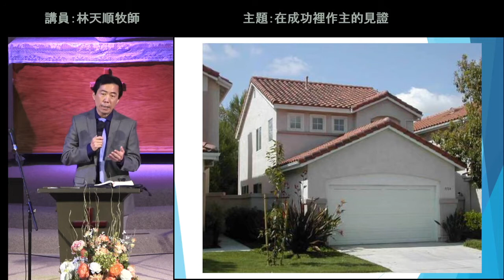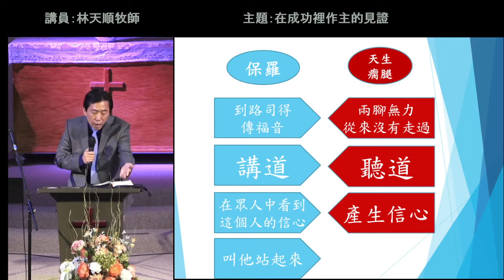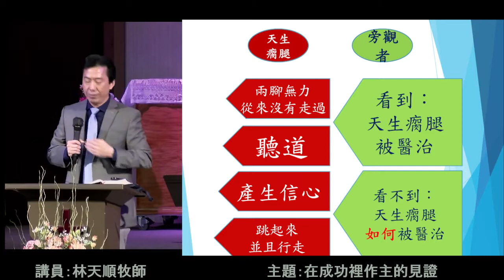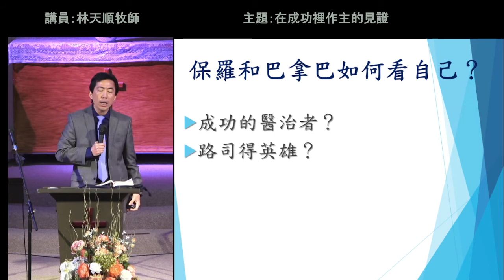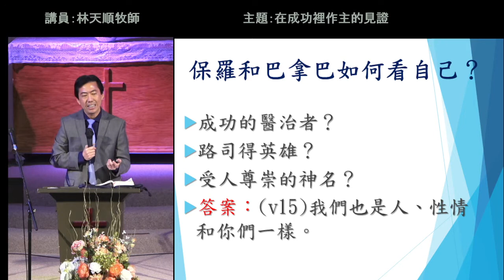2022-02-27 粵語堂主日崇拜：在成功裡作主的見證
亞凱迪亞羅省基督教會粵語堂主日崇拜

題目：在成功裡作主的見證
經文：使徒行傳 14:8 – 18
講員：林天順牧師